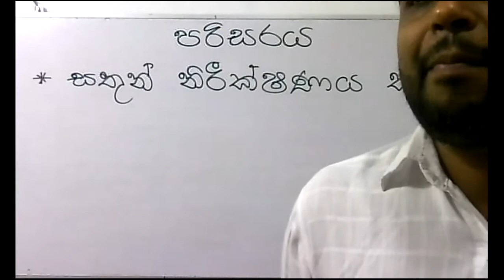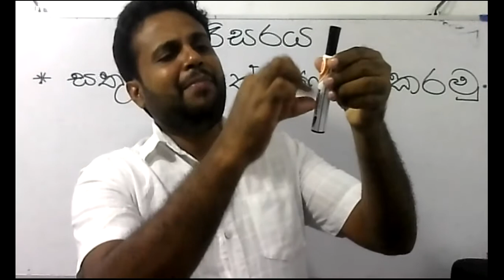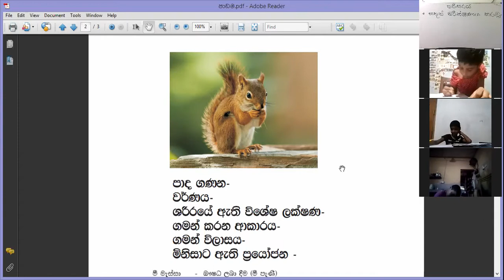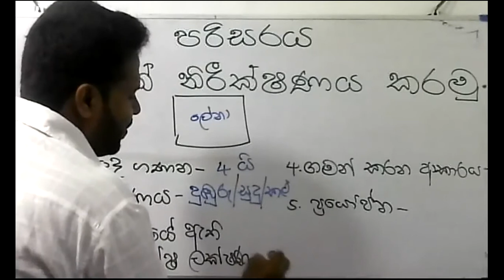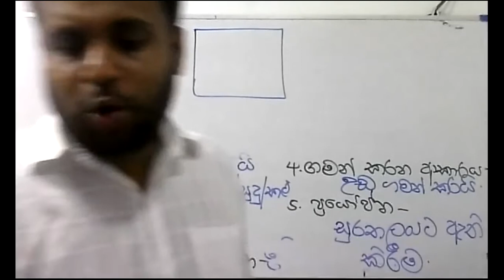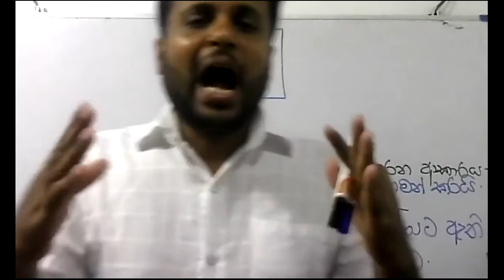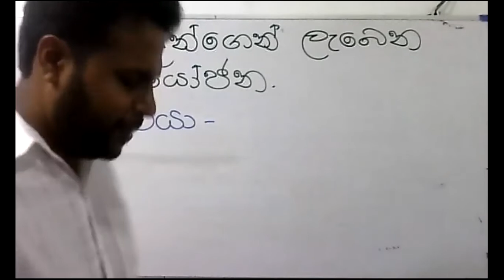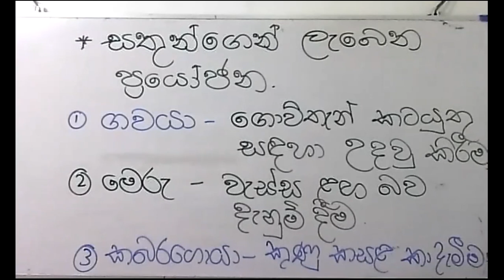2021- 02- 21- Grade 3 - parisaraya